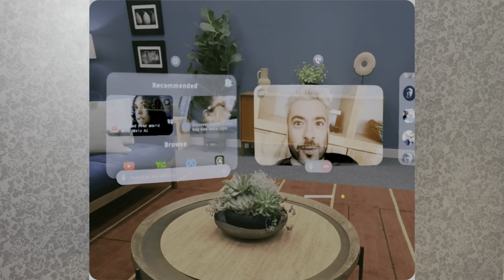RayBan Meta smart glasses review | Meta AI glasses | Orion AR glasses | Wayfarer transition glasses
Ray-Ban Meta smart glasses, wayfarer transition smart glasses, rayban sunglasses with meta AI,
Project Nazare, Orion the most advanced pair of AR glasses ever made.
IPX4 water resisitant, 32GB, take 1000 photos, 100 30s videos, builtin speaker, mic, wifi 6, bluetooth, voice assistant and more